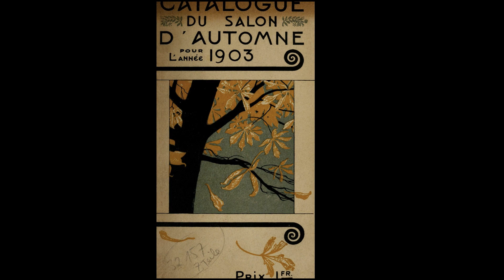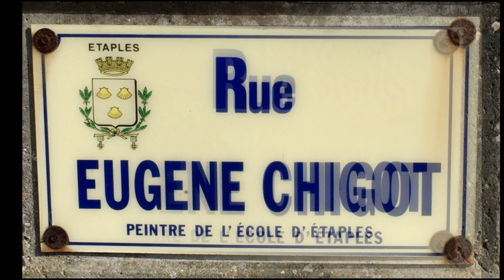Eugène Chigot (1860-1923) - A French post impressionist French painter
Eugène Henri Alexandre Chigot (1860 – 1923) was a post impressionist French painter. A pupil of his father, the military painter Alphonse Chigot, in 1881 he entered the internationally renowned École des Beaux-Arts in Paris where he was exposed to the ideas of the realist movement of the Barbizon School and to Impressionism. He settled in Étaples in the Pas-de-Calais in an artists’ colony, later returning to Paris where he became a founder of the Salon d’Automne. An official military painter he painted a series of canvases in Calais and Nieuport recording the destruction caused by the First World War.

Chigot’s reputation was built on his maritime and landscape paintings that arose from his affinity to Flanders and the Pas-de-Calais. He recorded the lives of the people of Flanders placing them within a landscape of soft opalescent light. Later his paintings show traces of expressionism and a more vibrant pallette. He was also a skilled nocturne painter who travelled extensively within France, Italy and Spain.

Musics:
A Kiss For Amanda
DJ Williams

7:17